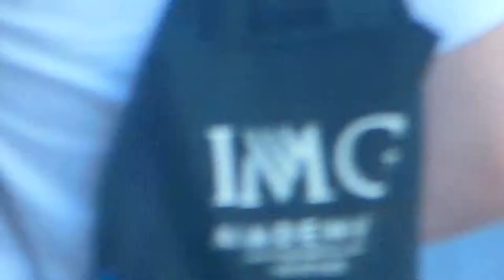PLAYAS SUPER BONITAS CERCA A SU CASA EN EL SW FL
Es su decisión inteligente en la compra, venta, o alquiler de apartamentos, casas, quintas, locales, oficinas, galpones, terrenos y demás tipos de propiedades en toda Florida. Contamos con la más extensa cartera de inmuebles disponibles en todo el estado, visualizados a través de nuestro innovador sistema de búsqueda inmobiliaria con apoyo en una extensa red.